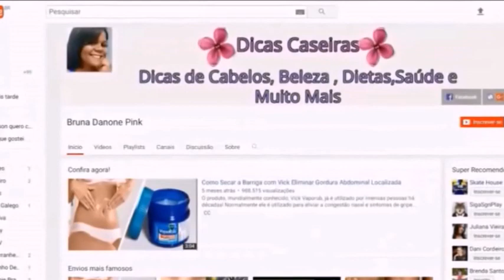Você Terá VIDA LONGA?? Basta Olhar Seu Umbigo! Descubra Como Anda Sua Saúde!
*O acompanhamento de um profissional da área de saúde é fundamental  para uma boa saúde. O Canal Bruna Danone Pink é um espaço informativo, de divulgação e educação com temas relacionados a saúde, nutrição e bem-estar.
As informações e sugestões contidas neste vídeo têm caráter meramente informativo, não devendo ser utilizado como substituto de diagnóstico ou diagnóstico médico sem antes consultar um profissional de saúde - médicos, nutricionistas, psicólogos, profissionais de educação física e outros especialistas.